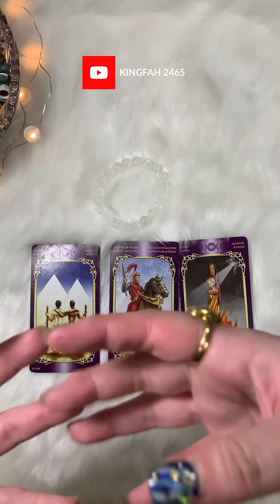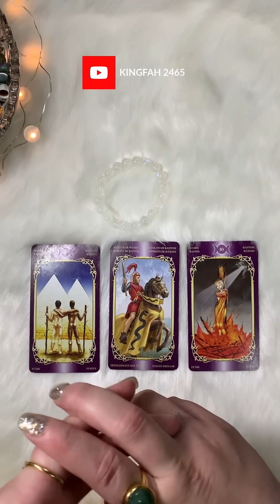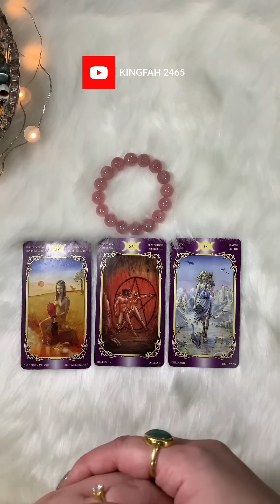ใครกำลังแอบคิดถึง/ชอบคุณ?⭐️| PICK A CARD KF MINI EP.66 | อ.กิ่งฟ้า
ใครกำลังแอบชอบคุณอยู่?⭐️| PICK A CARD KF MINI EP.66 | อ.กิ่งฟ้า

SPECIAL EVENTS🌟
รายการต่างๆที่เชิญอ.กิ่งฟ้าไปออก::

-PICK A CARD/STONE ความรักของคุณ(ทุกสถานะ) |
รายการ Smart Lady ชีวิตคิดบวก | อ.กิ่งฟ้า ดูดวง x GMM25
-GMM25 x Sixth Sense เซ้นส์สัมผัส(6)ของคุณ! |
รายการ Smart Lady ชีวิตคิดบวก | ดูดวง อ.กิ่งฟ้า
-GMM25 x ปาฏิหาริย์ข่าวดีที่จะเข้ามาหาคุณในเร็วๆนี้ |
-PICK A CARD/STONE สิ่งดีๆที่จะเข้ามาเร็วๆนี้ |